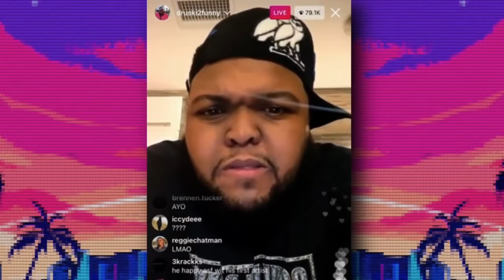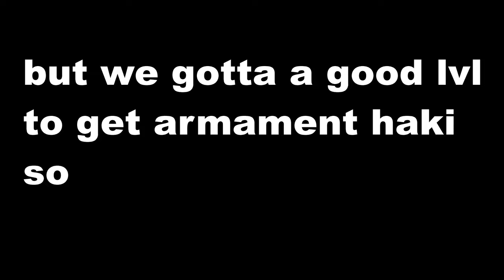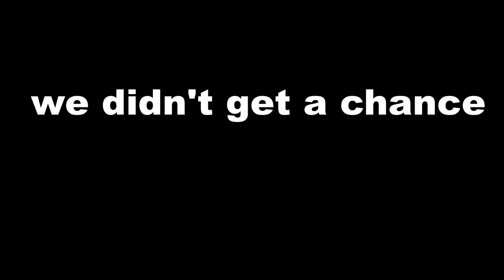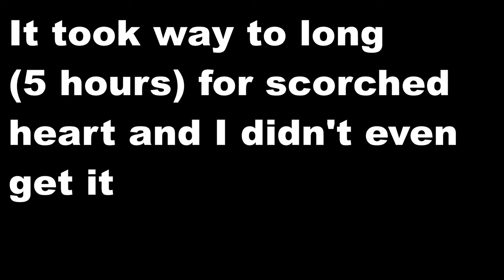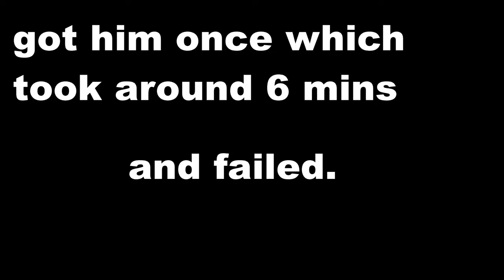GPO NOOB to PRO with GORO!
GPO NOOB to PRO with GORO! (sorry for the long video)

AvexynI